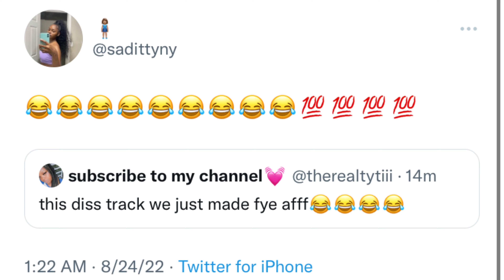Trio Girls Night 👩🏽‍🤝‍👩🏾x Creating Pineapple Drinks 🍍 * WE MADE A DISS SONG *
Hello NEIGHBORS 👩🏽‍🤝‍👨🏾WELCOME BACK 👋🏽 & if YOUR NEW Thank You For Joining The Neighborhood 🥳 I Will Be Uploading Every Mail Monday & Tube Tuesday  🗓✨Social Medias & Businesses Are Found In “ About Me “ . . .

Video Credits 🫧-
NYFROMNEXTDOOR

Camera🫧-  Canon 60D x iPhone11